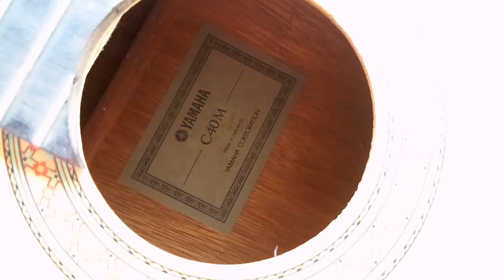Fix your guitar Bridge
I got this guitar from music school,  In this video you can see this how I repair it.  If you need repairing for your guitar please remember us, ( shalom instrument).  Only for Nepal 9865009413